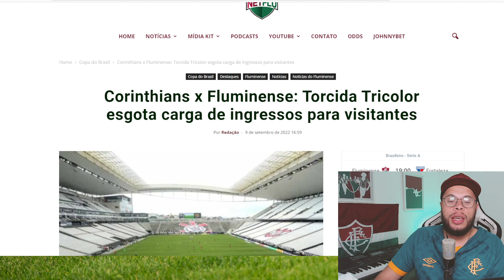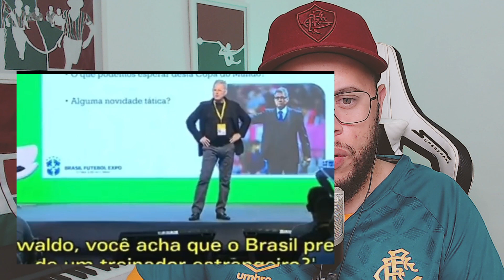🚨EX TÉCNICO DO FLUMINENSE SE ENVOLVE EM POLÊMICA E MAIS INFORMAÇÕES DO FLU